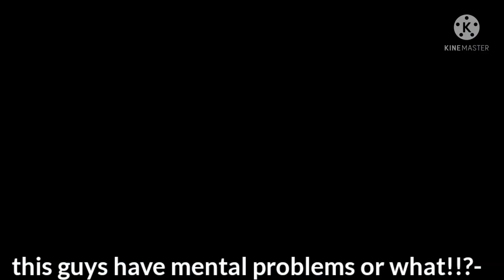•what's wrong | soukoku | bsd meme•